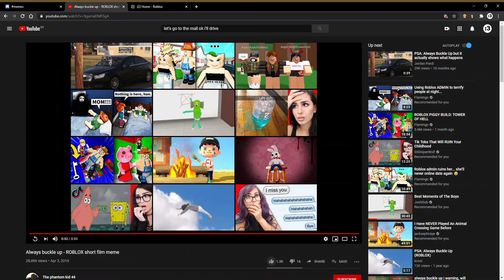having power be like: